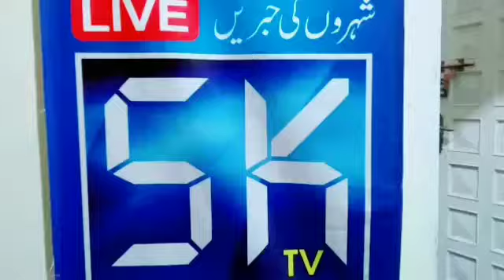Studio Setup Tour | Sk Digital HD | 15 Lakh